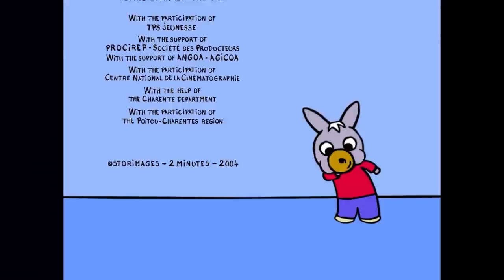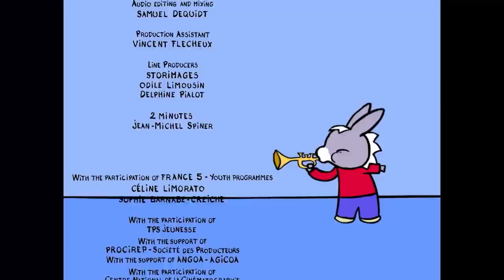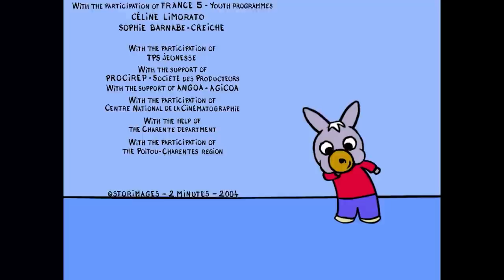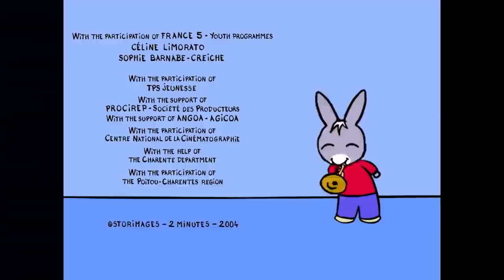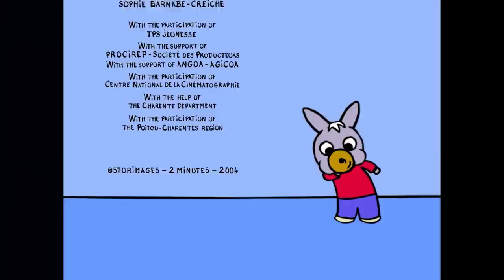🥳с Новым Годом Тротро!⛄- Мультфильм для Малыша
ДОБРО ПОЖАЛОВАТЬ НА ОФИЦИАЛЬНЫЙ КАНАЛ ОСЛИКА ТРОТРО ! Каждую неделю - новая серия. Тротро всегда занят чем-то интересным, он жизнерадостный и очаровательный, поэтому его так любят малыши. Этот мультсериал для дошкольников полон забавных приключений и простых обучающих ситуаций. Подружитесь с осликом Тротро !